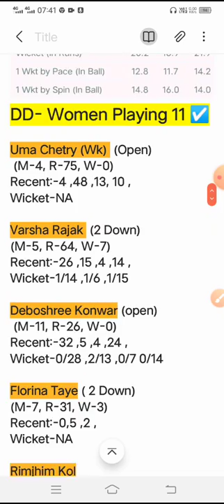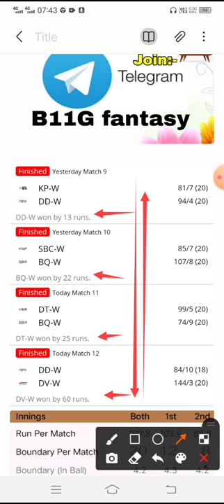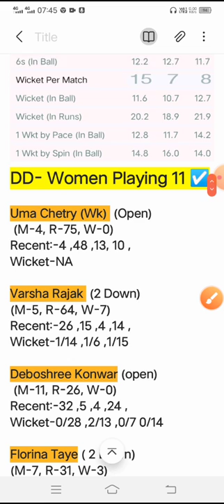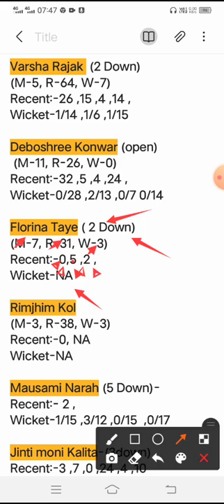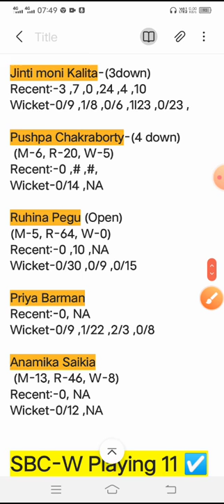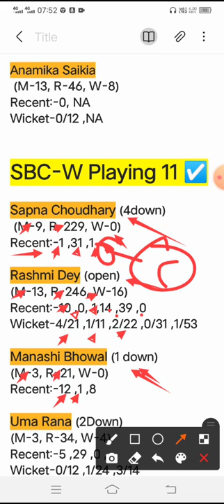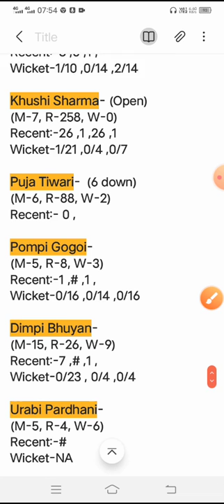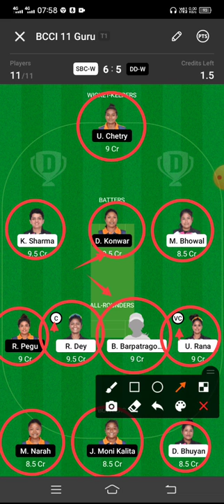SBC-W vs DD-W dream 11 prediction ,SBC-W vs DD-W dream 11 ,SBC-W vs DD-W , SBCW vs DDW,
1. This analysis is based on my Understanding, knowledge and instinct .While selecting your team, consider the points mentioned and make your own decision.

3. This game involves an element of financial risk and may be addictive. Please play responsibly and at your own risk.

your search 🔎

SBC-W VS DD-W| BYJ'US ACA WOMEN T20| SBC W VS DD W DREAM11 PREDICTION| SBC VS DD DREAM11 PREDICTION
SBC-W vs DD-W Dream11 Team, SBC-W vs DD-W Dream11 Prediction, Sbc W vs Dd W, Sbc vs Dd, SBC W vs DD W Dream11 Team Prediction Today Match